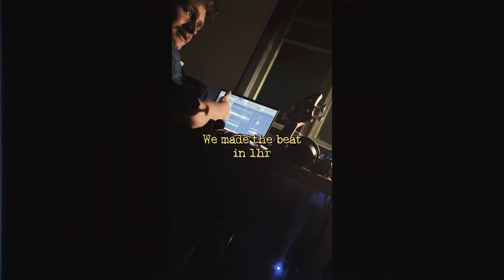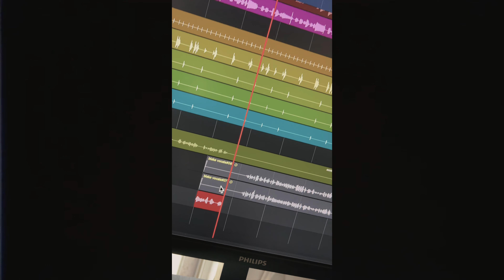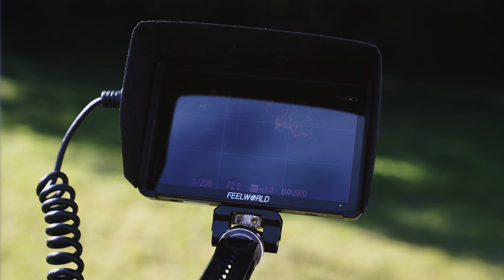GANDHI (making of)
Making of GANDHI ft BLAKEHARDY
Shot by Black Ace Media & Jorell Villanueva

0:00 INTRO
0:40 WRITING
1:44 RECORDING
2:22 RANCHO
3:24 SCENE 1
4:41 BAHN MI
5:48 SCENE 2
6:25 LAWNMOWER MAN
8:00 DERO
8:19 SCENE 3
9:30 SCENE 4